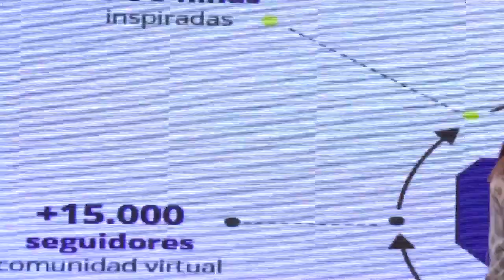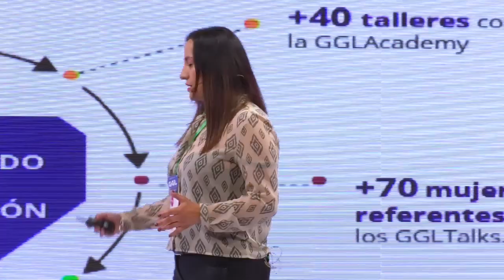Women Working for the World 2019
Conoce los detalles de la participación de @joannaprieto, consultora y coach empresarial, invitada por Fundación Telefónica a la sexta edición del foro Women Working for the World, realizado el pasado mes de marzo y organizado por la fundación @JuanfeOficial. “El mundo tiene que saber que existen mujeres que se soyan la tecnología”